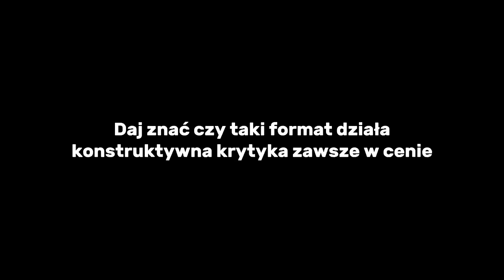Legendarne Q&A z Hansem Brando część 2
Co Hans Myśli o Magdzie Gessler? Czy kelner to też człowiek? Jaka była najśmieszniejsza historia z pracy za barem? Tego dowiecie się z drugiej części Q&A! 🤩

Jeśli macie jakieś pytania do mnie, zadawajcie śmiało w komentarzu, a ja odpowiem wkrótce podczas kolejnego wypadu!

Dzięki, ze jesteście! 🫡🥰